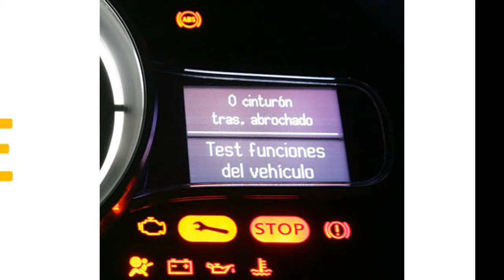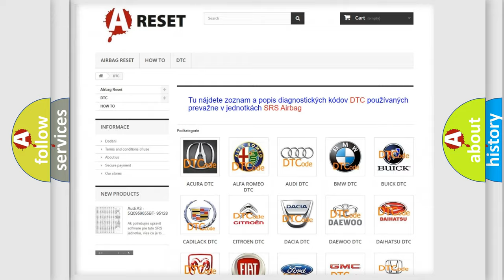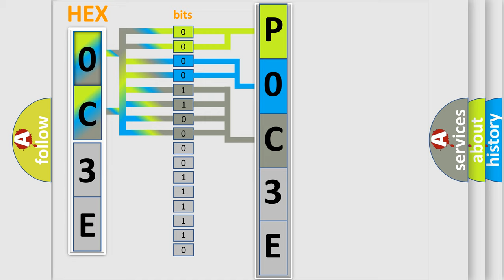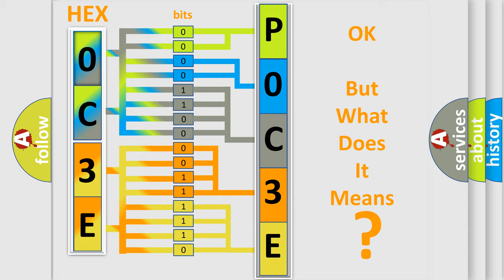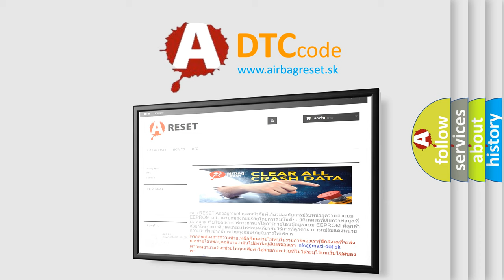DTC Lexus P0C3E-628 Short Explanation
Contents:
0:21 Basic DTC analysis according to OBD2 protocol standard.
1:48 Insight into programming
2:58 A diagnostically understandable description of the Diagnostic Trouble Code
3:05 Basic error definition

Make:
Lexus
Code:
P0C3E 628
Definition:
Vehicle Configuration Mismatch - Signal Plausibility Failure
Description:
Vehicles equipped with the blind spot detection feature have an independent radar sensor or blind spot sensor mounted in the rear bumper fascia on both sides. The Left Blind Spot Sensor (LBSS) and Right Blind Spot Sensor (RBSS) communicate directly on the CAN-IHS bus, and control indicators in their perspective side view mirror. The system continuously monitors the rear blind spots on both sides of the vehicle when any forward gear is engaged and the speed is higher than approximately 10 km or h (6 mph). The blind spot detection system switches into standby mode if the Park position is selected.
Cause:
Left Blind Spot Sensor